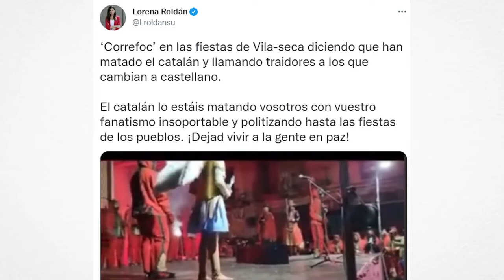GOLFES 1X14 | Programa complet